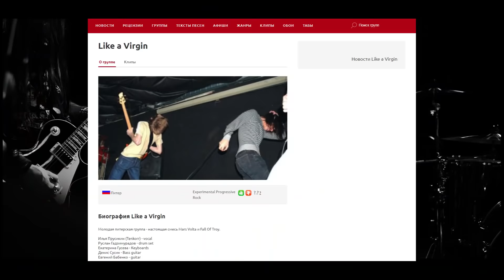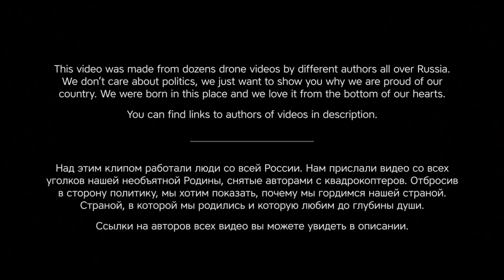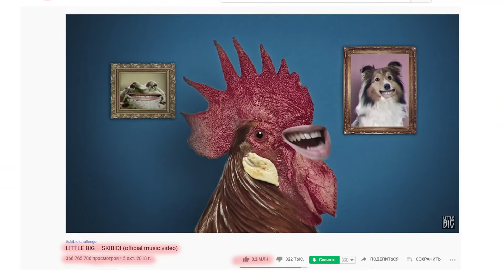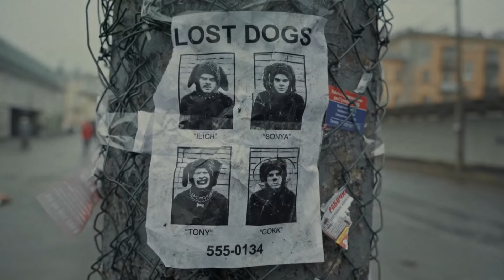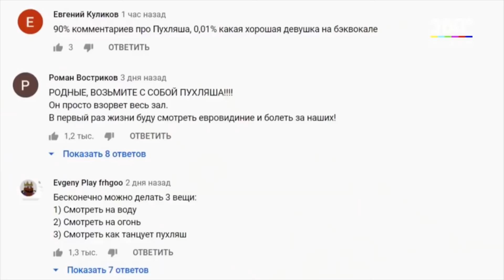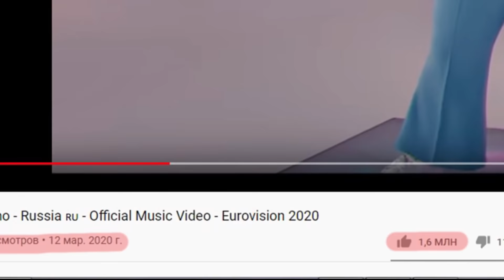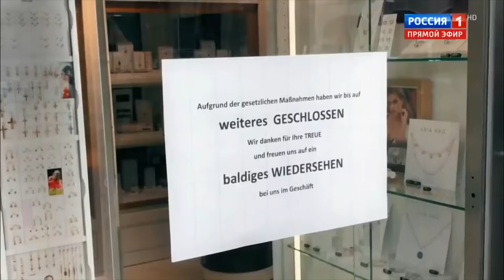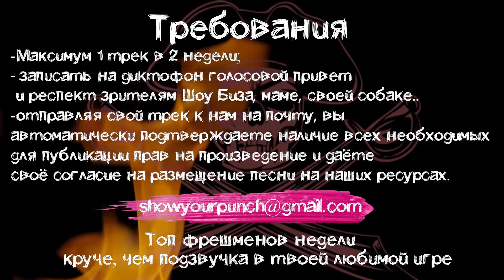SKIBIDI LITTLE BIG - ДОКУМЕНТАЛЬНЫЙ ФИЛЬМ | БИОГРАФИЯ ИЛЬИЧА ДО ЕВРОВИДЕНИЯ и"UNO" + ИСТОРИЯ ПУХЛЯША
Это событие обсуждает вся Россия, а вы только прилетели с Марса и не знаете кто такие эти Little Big? Или наоборот, знаете, но хотели бы освежить память и узнать о них побольше?

Тогда этот документальный фильм о наших феноменальных музыкантах создан именно для Вас.